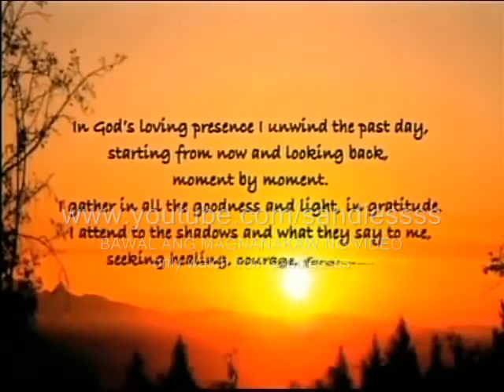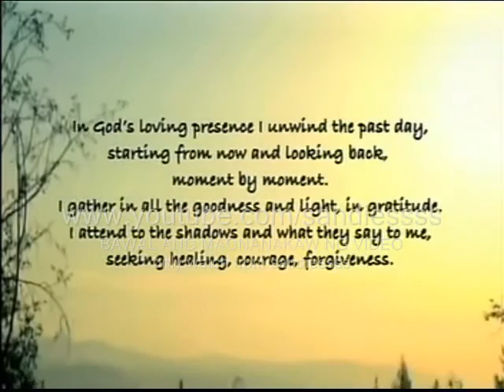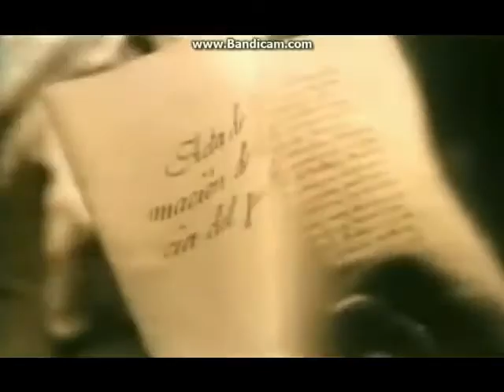IBC 13 (Sign-Off) [August 17, 2016]